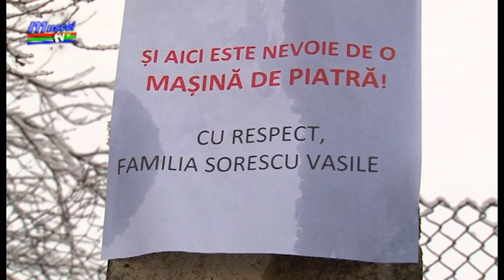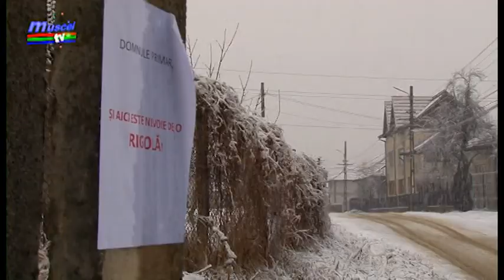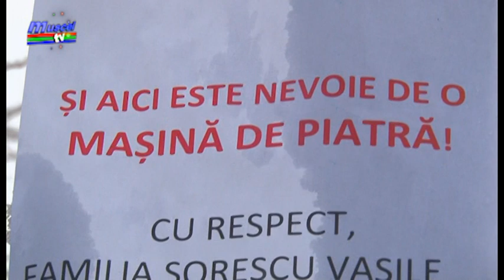jurnal musceltv 14 02 2018 protest inedit merisani marius ionescu ela ionascu